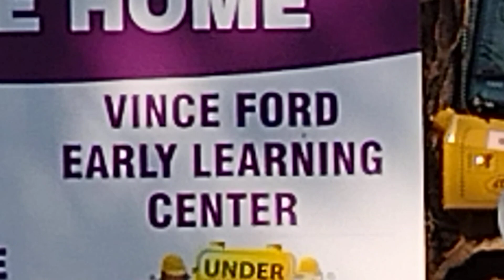Vince Ford Early Learning Center Breaking Ground February 15, 2023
The Vince Ford Early Learning Center is a significant educational initiative in Columbia, South Carolina. Named after Vince Ford, a longtime Richland One school board member who passed away in December 2022, the center aims to address the growing need for early childhood education in the Lower Richland area.

The groundbreaking ceremony for the center took place in February 2023, marking the beginning of a project designed to serve over 300 children from six months to five years old. The 71,000 square foot facility will offer comprehensive services, including health, dental, and mental health support, reflecting Vince Ford's commitment to holistic child development.

Construction began in October 2023, with a targeted completion date of December 2024. However, the project faced some challenges, including a temporary halt in construction to ensure compliance with all regulations and permits2. Despite
these setbacks, the community remains committed to the center's mission and looks forward to its completion.

The Vince Ford Early Learning Center is more than just a building; it represents a community's dedication to providing quality education and support to its youngest members. The center's impact will be felt for generations, honoring Vince Ford's legacy and his unwavering commitment to education and community service2

Vince Early Learning Center is a beacon of hope and opportunity for young children in Columbia, SC. As an institution dedicated to early childhood education, it plays a crucial role in shaping the minds and futures of its students. This essay aims to explore the various facets of Vince Early Learning Center, from its history and educational philosophy to its impact on the community.

History and Background
Founded in [Year], Vince Early Learning Center was established with the vision of providing high-quality early childhood education to children from diverse backgrounds. Over the years, the center has grown and evolved, achieving numerous milestones and earning a reputation for excellence in education.

Educational Philosophy and Curriculum
At the heart of Vince Early Learning Center's success is its commitment to a child-centered educational philosophy. The curriculum is designed to foster holistic development, focusing on cognitive, social, emotional, and physical growth. Unique programs, such as [specific programs], set the center apart from other early learning institutions.

Facilities and Resources
The VINCE FORD EARLY LEARNING CENTER
Breaking Ground
Center boasts state-of-the-art facilities, including well-equipped classrooms, a library, and outdoor play areas. Learning materials are carefully selected to enhance the educational experience, and technology is seamlessly integrated into the curriculum to prepare students for the digital age.

Staff and Faculty
The dedicated staff and faculty at Vince Early Learning Center are highly qualified and experienced in early childhood education. Continuous professional development ensures that teachers stay updated with the latest educational practices. The low teacher-student ratio allows for personalized attention and support for each child.

Student Life and Activities
A typical day at Vince Early Learning Center is filled with engaging activities and routines that promote learning and development. Extracurricular activities, such as [specific activities], provide opportunities for students to explore their interests and talents. Special events and celebrations foster a sense of community and belonging.

Community Involvement and Partnerships
Vince Early Learning Center values collaboration with parents and families, recognizing their crucial role in a child's education. Community outreach programs and partnerships with local organizations enhance the center's ability to serve its students and contribute to the community.

Impact and Outcomes
The success of Vince Early Learning Center is evident in the achievements of its students. Testimonials from parents and alumni highlight the positive impact of the center on academic and social development. The long-term benefits of early childhood education extend beyond the individual, contributing to the overall well-being of the community.

Challenges and Future Goals
Like any institution, Vince Early Learning Center faces challenges, such as [specific challenges]. However, the center is committed to overcoming these obstacles through strategic planning and innovation. Future goals include expanding facilities, enhancing programs, and continuing to provide high-quality education to more children.

Conclusion
In conclusion, Vince Early Learning Center is a vital institution that plays a significant role in the lives of young children and the community. By supporting early childhood education, we invest in the future and ensure that every child has the opportunity to reach their full potential.